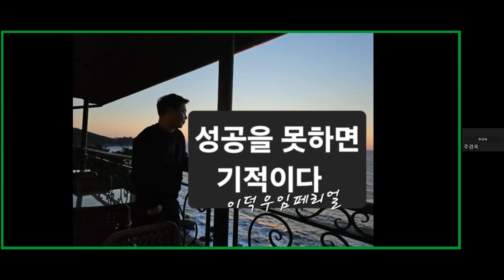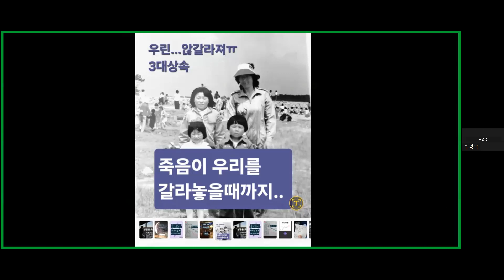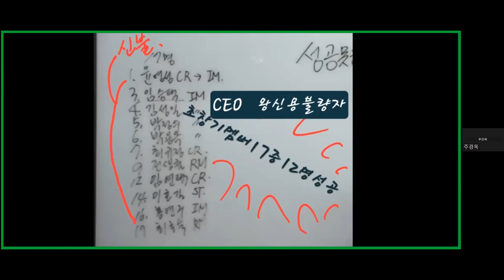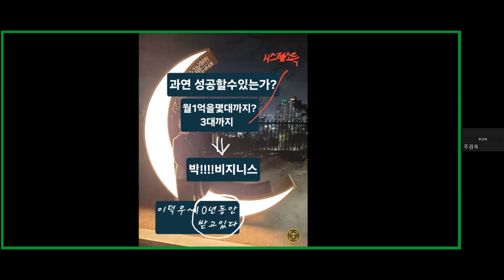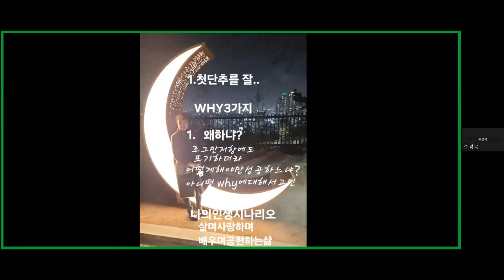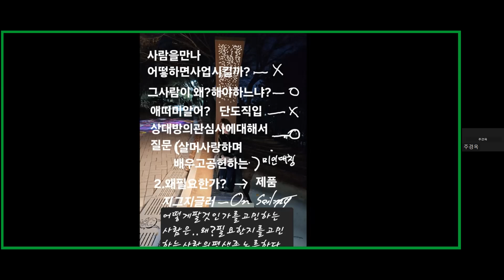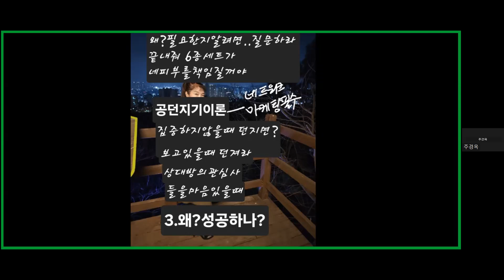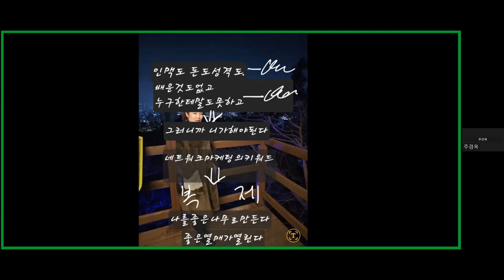2월6일 투잡러미팅(주경옥사장님)